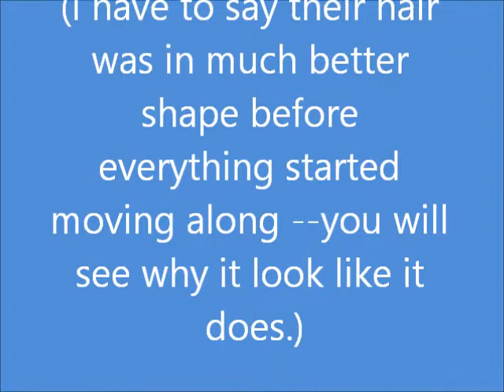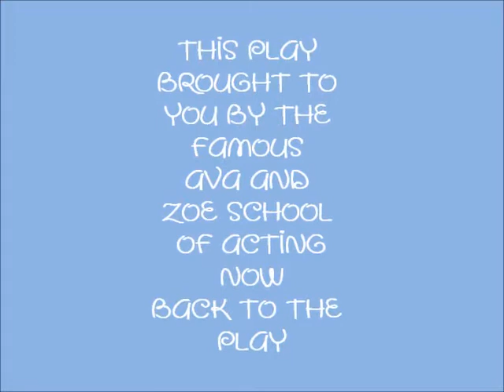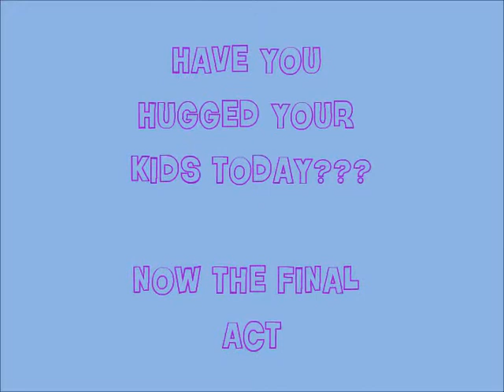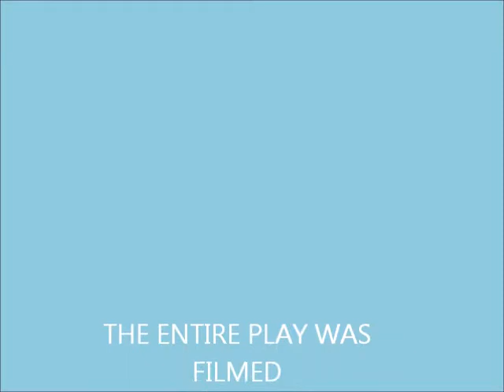Ava & Zoe become actresses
Ava and Zoe are 2 of my great grandaughters.. They love to play act.  This video was filmed one day when they were finding things to do to keep them busy.  If you like to see kids with imaginations I think you will love this.. They put a little bit of this and a little bit of that fairy tail story lines to work in their minds..